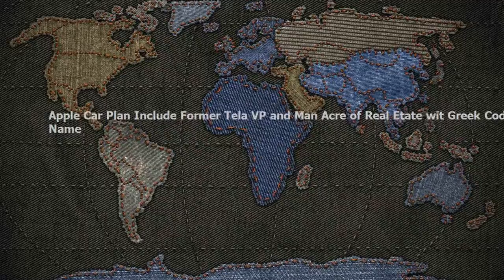Apple Car Plans Include Former Tesla VP and Many Acres of Real Estate with Greek Code Names